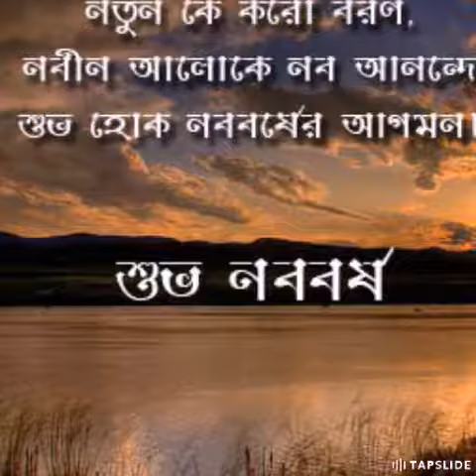Shabbir Ahmad Polash Created Video.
Shabbir Ahmad, polash, shabbir, ahmad, Shabbir Ahmad Polash,